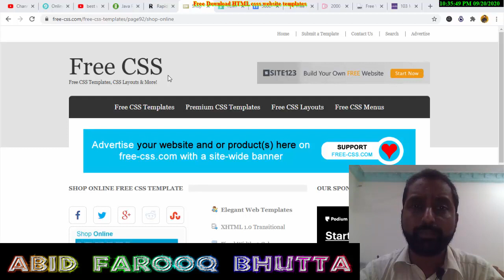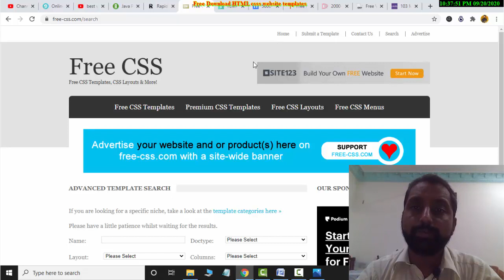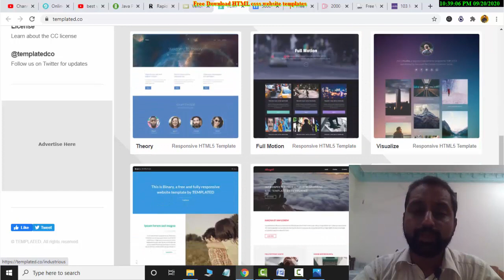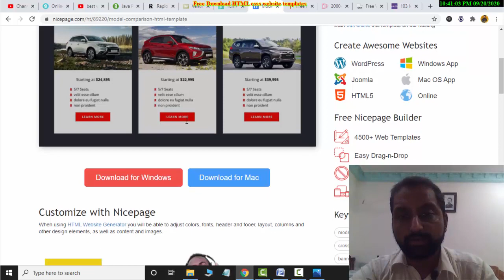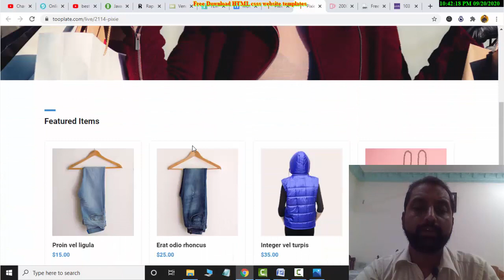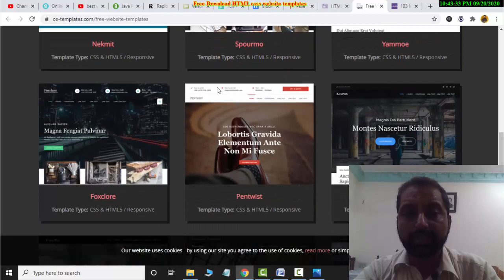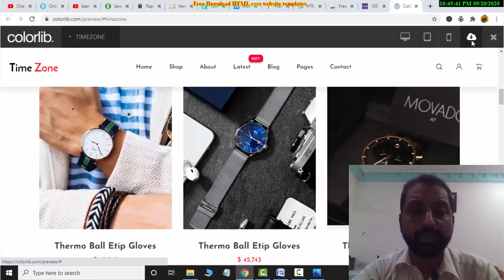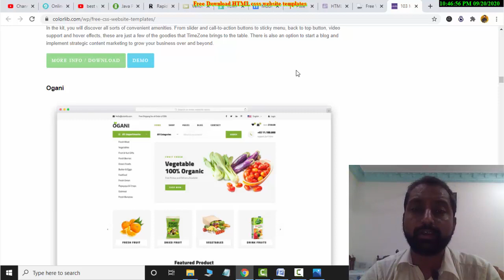Website Templates Free download | Best Website HTML CSS | Download Website Template For Free